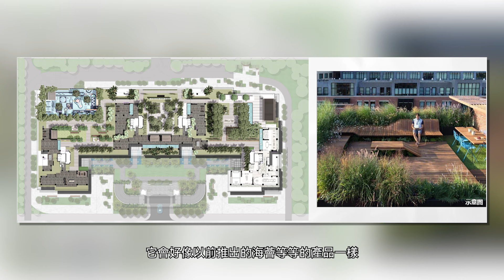十字門最後住宅地！寶物沉歸底？還是流水線產品？｜琴澳新城悅璽｜珠海香洲｜real estate｜mansion｜華創聯行.A House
00:00 開頭介紹
01:34 航拍展示
02:08 項目沙盤/周邊詳解
08:03 89m² 三房兩廳兩衛
15:13 129m² 四房兩廳兩衛
20:15 109m² 三房兩廳兩衛
24:04 鏡像129m² 四房兩廳兩衛
26:56 總結